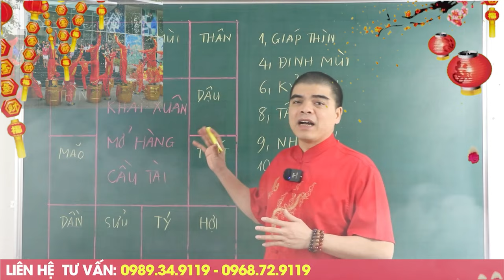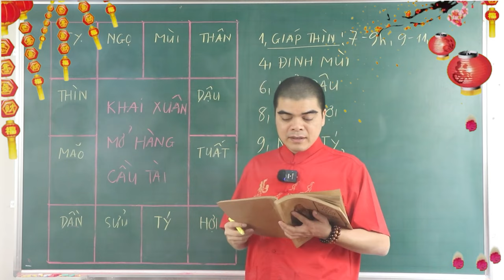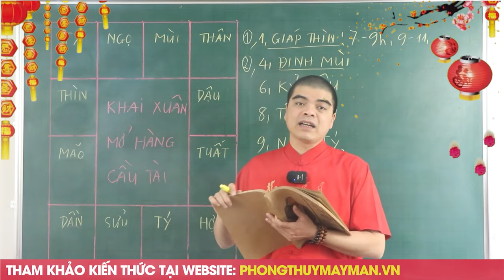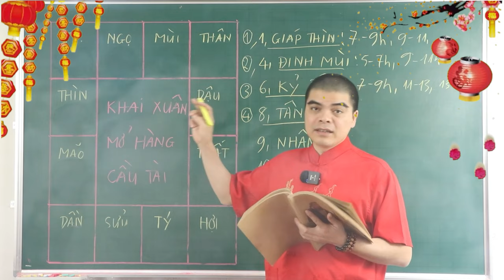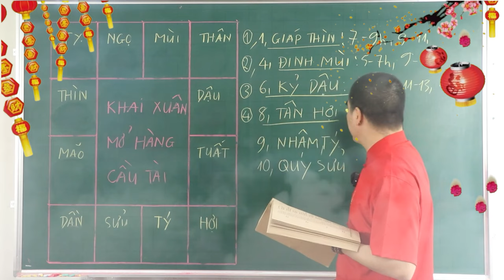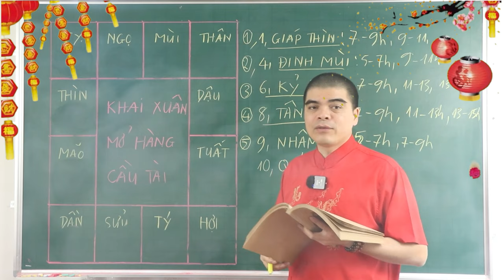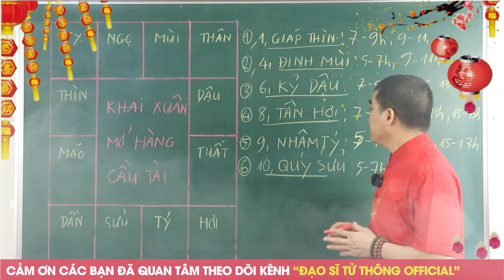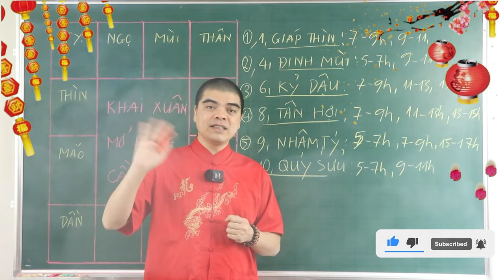6 Ngày Đẹp KHAI XUÂN Đầu Năm 2024 Giáp Thìn, Đầu Xuôi Đuôi Lọt, Đếm Tiền Mỏi Tay